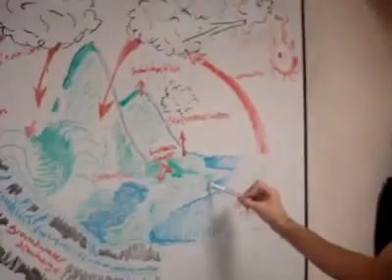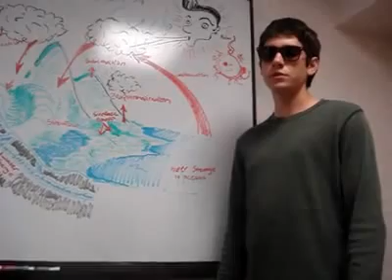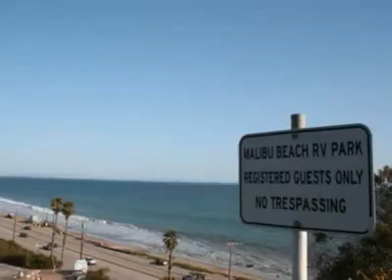Welcome to the Wondrous World of Hydrology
A silly video detailing the wonders and fascinations of Hydrology that my friends and I made for a geology class a few years ago.